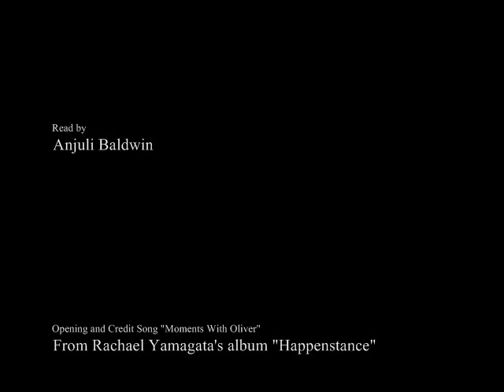L'Ennemi - Charles Baudelaire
Poem by Charles Baudelaire from his collection "Les Fleurs du Mal."